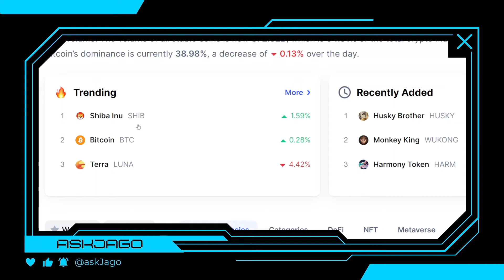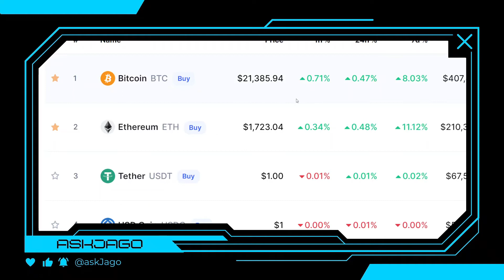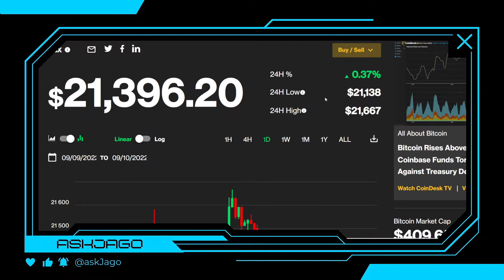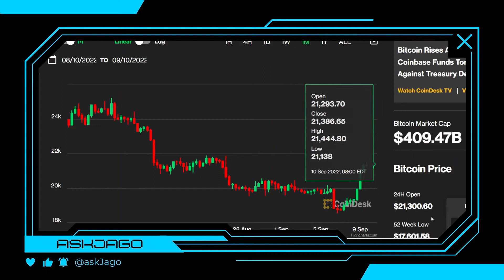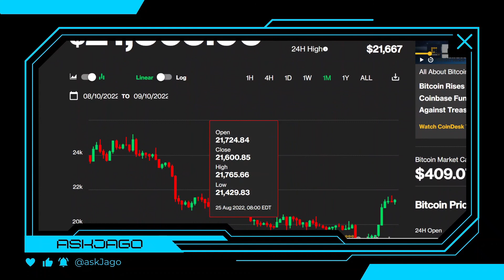Bitcoin prepares to break $23K Critical Resistance Level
My Essential Security Bundle

--- Chapters ---
0:00 Crypto Market Analysis
3:05 Bitcoin price analysis